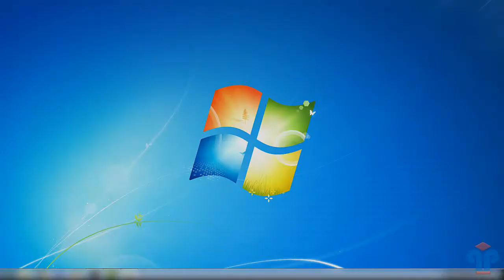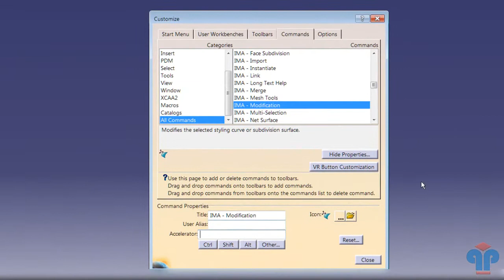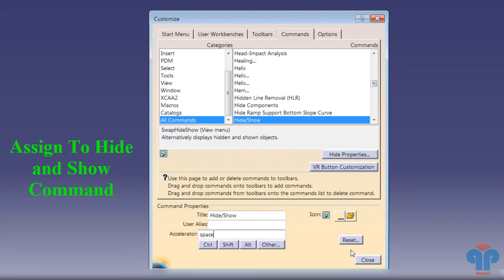How to set Hide/Show shortcut function to Space key bar In Catia V5 #0002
More video of Smart CAD Tricks